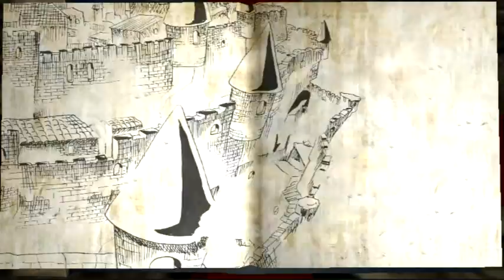Capelord RPG GamePlay